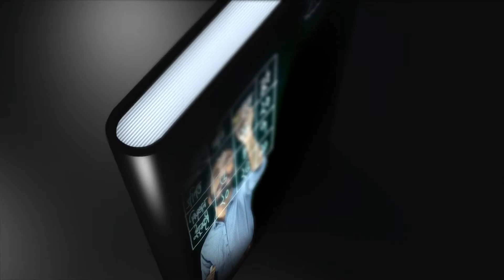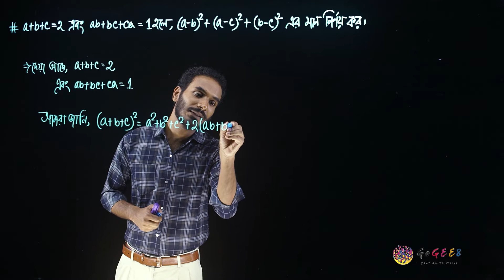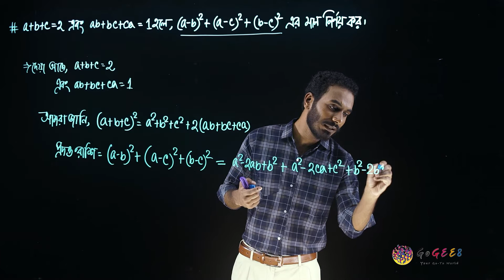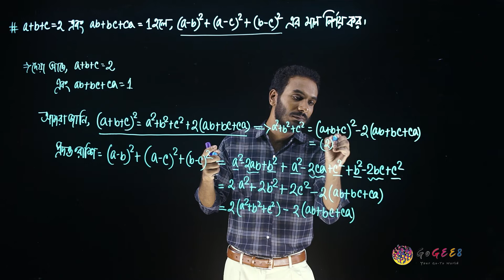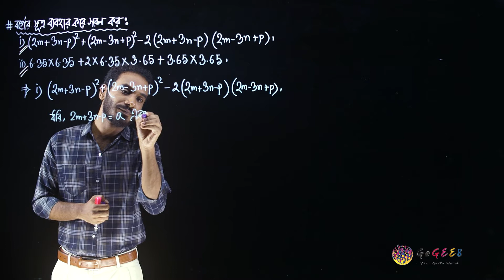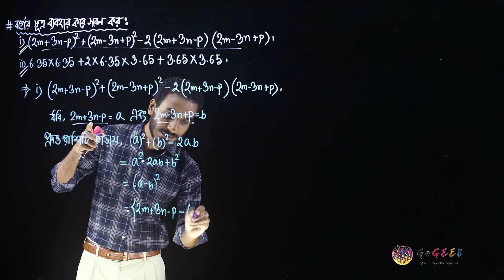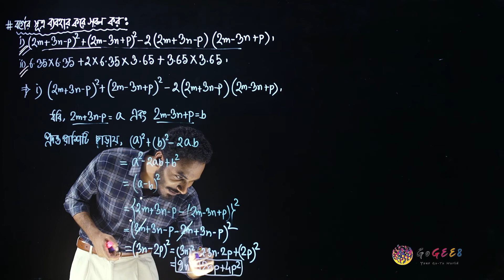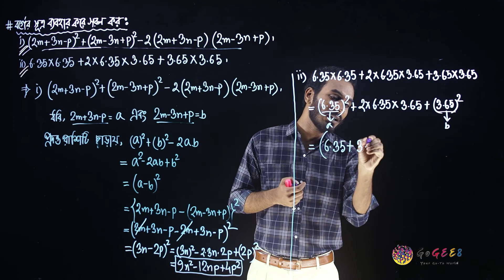নবম-দশম শ্রেণী (এসএসসি) - গণিত - ৩. বীজগাণিতিক রাশি (এপিসোড ৩) | GoGEE8 স্কুলবাড়ি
বীজগাণিতিক রাশির রয়েছে নানা রকম নিয়ম। এই নিয়মগুলো জানতেই দেখতে হবে আমাদের এই ভিডিওটি

Directors:
Faequzzaman MD. Shihab
Tushar Sarkar

Directors of photography:
Washim Akram

Production Manager:
Mehedi Hasan

Script Editors:
Sadia Hossain (HOD)
Sharmin Farthous
Md. Mahfuzur Rahman
Shahed Alam

Asistant cameramen:
Al Amin
Linkon
Kabir

Makeup Artists:
Roni Ahmed
Faysal Mahmud

Assistant Makeup Artists:
Mohammad Hossain

Lightmen:
Mohammad
Riad
Habib
Shuvo